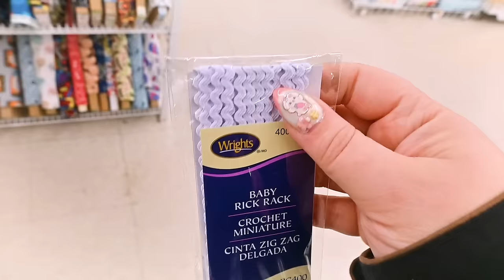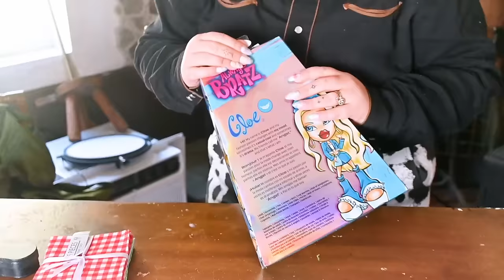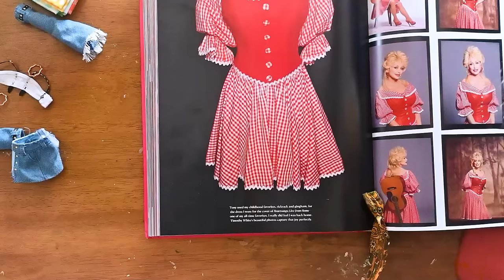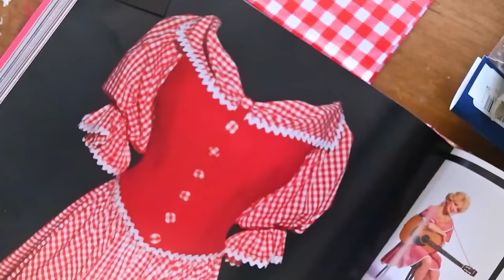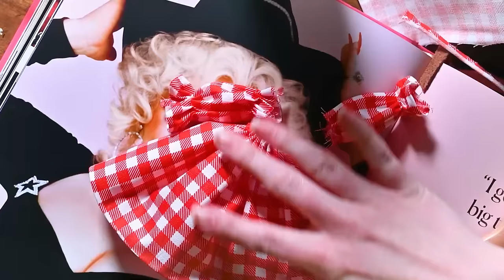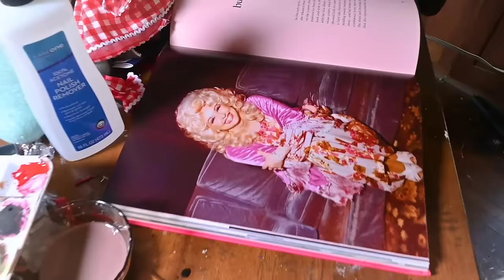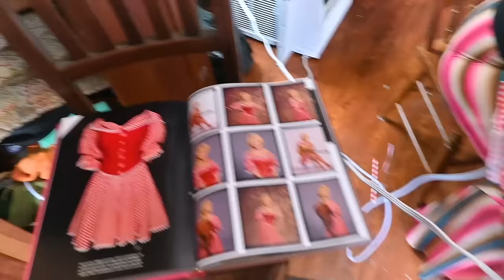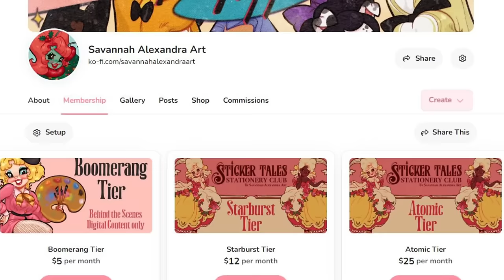Making a Dolly Parton Doll ft Rachel Maksy! *Chaotic*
Intro by CIHStudios on Instagram

@savannahAlexandraArt on fb, insta, tiktok